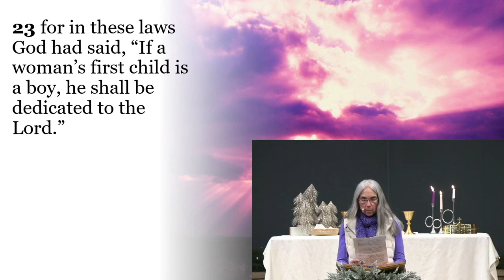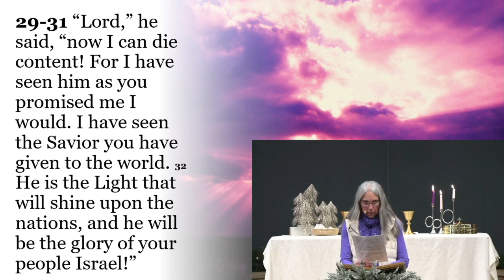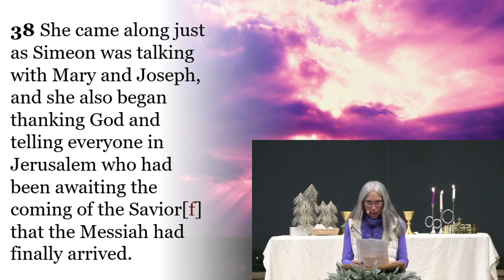New Year's Day Worship: when the sages speak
Join us as we listen to the story of Jesus at the temple as a baby and the voices of the sages who have been waiting for God's Anointed One.